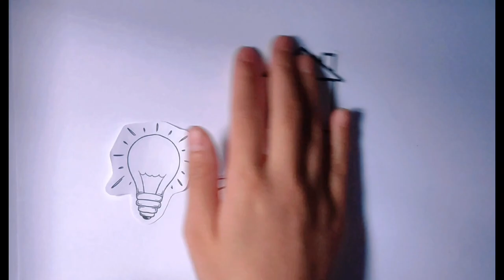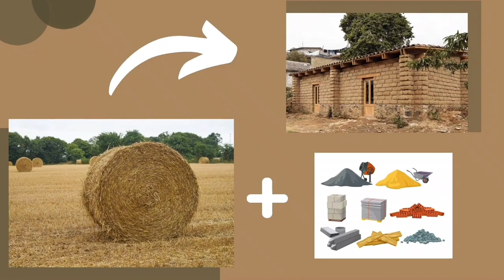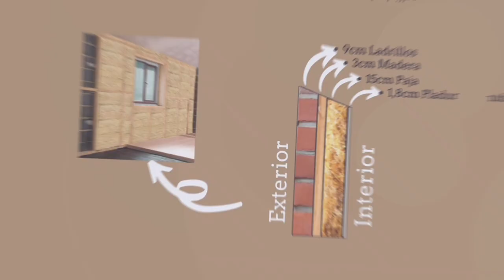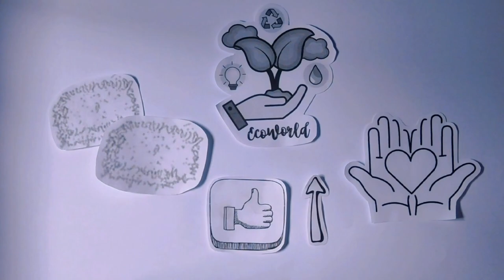Escola FEDAC (grupo 1) - III Certamen Tecnológico Efigy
Proyecto Aislante térmico y acústico con paja. Escola FEDAC (Lleida)

Descubre los proyectos semifinalistas de la III edición del Certamen Tecnológico Efigy de la Fundación Naturgy. La iniciativa, dirigida a alumnos de 3º y 4º curso de Educación Secundaria Obligatoria de todo el territorio español, tiene como objetivo la promoción de los valores de la eficiencia energética y el fomento de las vocaciones tecnológicas, desde edades tempranas.